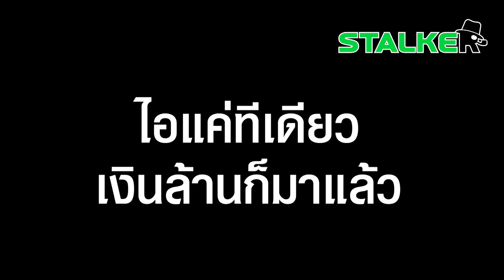“หลวงตา” ขับรถเบนซ์ โชว์รวยญาติโยมเป็นมหาเศรษฐี ไอทีเดียวเงินล้านก็มาแล้ว | STALKER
ช็อตฟีลหนัก “หลวงตา” ขับรถเบนซ์ โชว์รวยเป็นมหาเศรษฐี ไอแค่ทีเดียวเงินล้านก็มาแล้ว

ช่อง 77 : กล่อง PSI, INFOSAT, GMMZ, CSAT, TIK , 3BB, TOT
ช่อง 658 : กล่อง AIS
ช่อง 210 : IPM